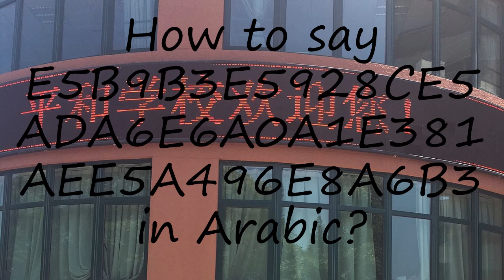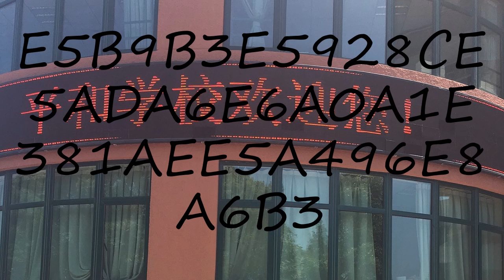How to pronounce E5B9B3E5928CE5ADA6E6A0A1E381AEE5A496E8A6B3 in Arabic?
to speak in yourself E5B9B3E5928CE5ADA6E6A0A1E381AEE5A496E8A6B3 and let us know how it done according you! :) Want to teach us how you name is pronounced? and let us know! Do you have a pet or a favorite animal? Searching for a nice baby name with meaning? How to pronounce E5B9B3E5928CE5ADA6E6A0A1E381AEE5A496E8A6B3 in Arabic? say E5B9B3E5928CE5ADA6E6A0A1E381AEE5A496E8A6B3! How to say E5B9B3E5928CE5ADA6E6A0A1E381AEE5A496E8A6B3. How to pronounce E5B9B3E5928CE5ADA6E6A0A1E381AEE5A496E8A6B3 correctly.  Learn the pronounciation E5B9B3E5928CE5ADA6E6A0A1E381AEE5A496E8A6B3! Expand your vocabulary, learn E5B9B3E5928CE5ADA6E6A0A1E381AEE5A496E8A6B3 word. Use this free pronunciation guide to practice words at a time. Learn for free. Thank you for viewing, please like or subscribe! hoe om te sê, si të thuash, እንዴት እንደሚናገር, wie sagt man, comment dire, come dire, como dizer, как сказать, nasıl denir, cómo decir, 怎么说,